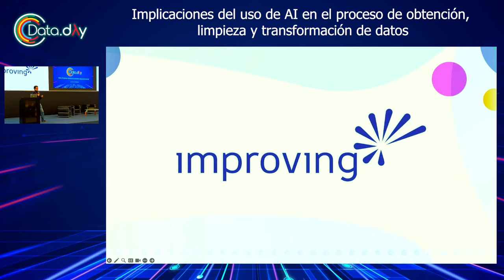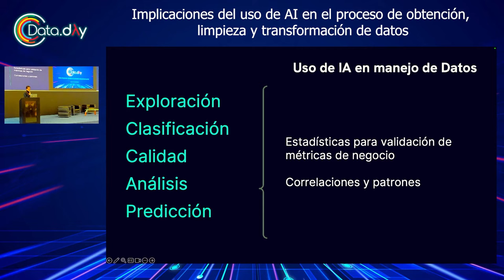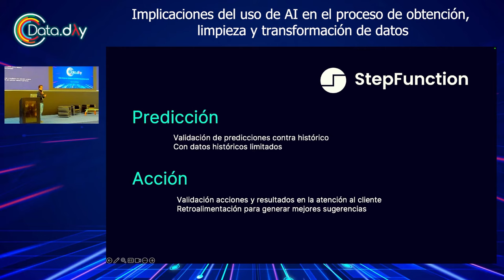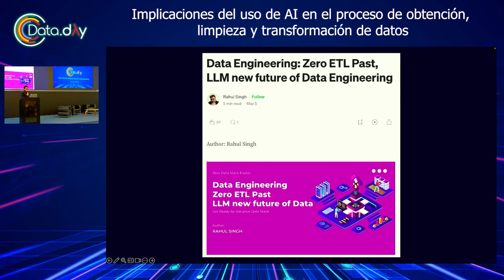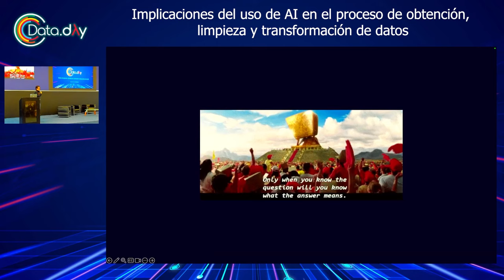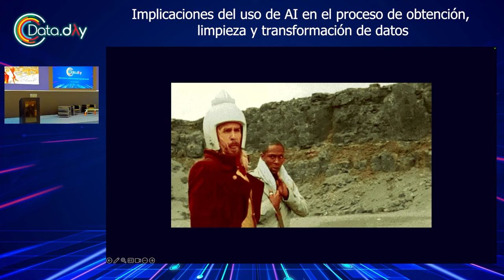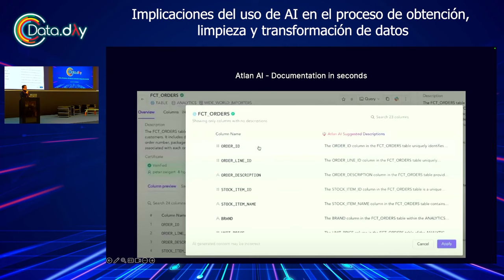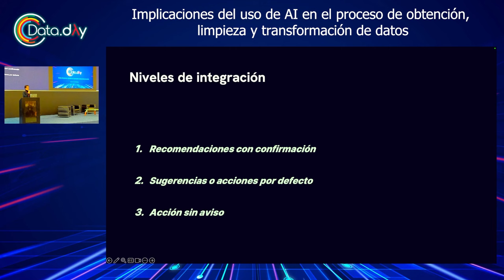Implicaciones del uso de AI en la obtención, limpieza y transformación de datos | Data Day Monterrey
En esta charla se habla del manejo de datos y sus implicaciones en plataformas de inteligencia artificial considerando el diseño, la predicción de comportamiento de los usuarios y los  principales retos en el manejo de DATA a nivel empresarial y corporativo.

Esta sesión fue presentada por Diego Alberto Algara Woodhouse en Data Day Monterrey 2023